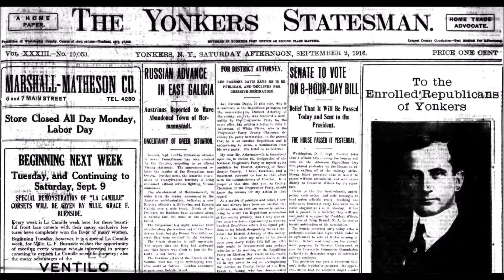September 2, 1916